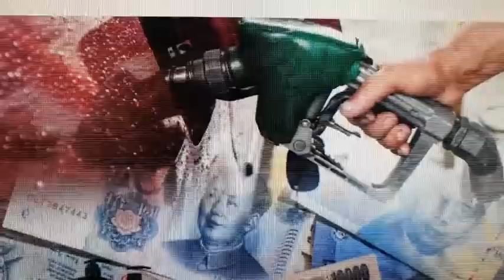MỸ TẶNG 1,3 TRIỆU LIỀU PFIZER ĐẾN TP.HCM !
Chính phủ Mỹ trong 2 ngày liên tiếp đã tặng VN hơn 2,6 triệu liều Pfizer .